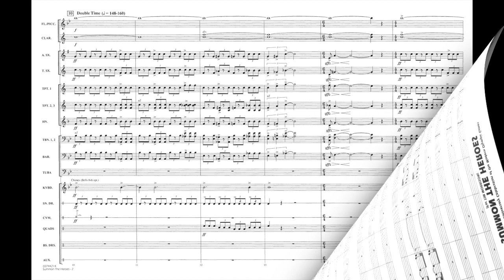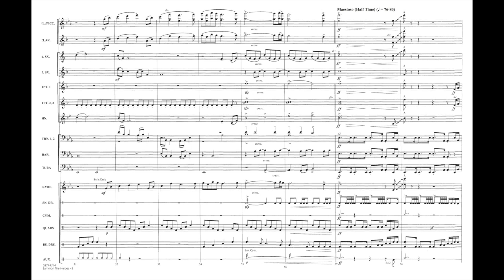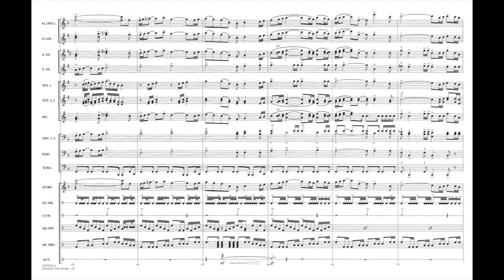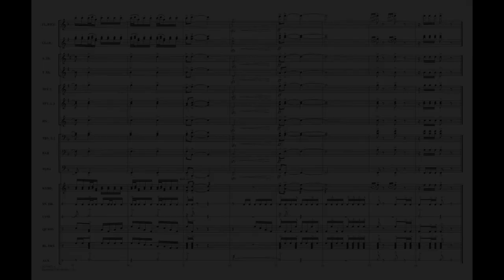Summon the Heroes by John Williams/arr. Paul Lavender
An awe-inspiring work, written for the 1996 Centennial of the Olympics.
HL03744213
HL03744214